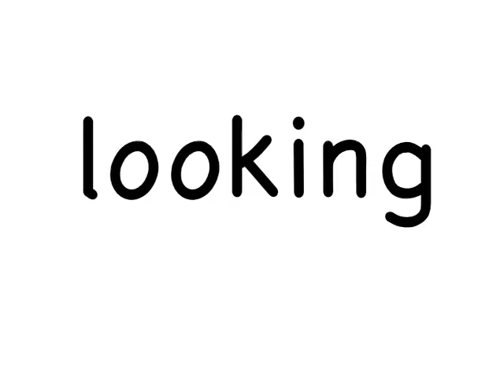Actions Flash Cards Set 4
Monkisee video flashcards for early learning.  Plain words with follow up image.  Actions flash cards set 4.